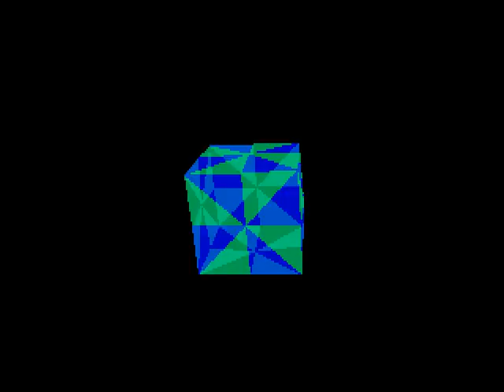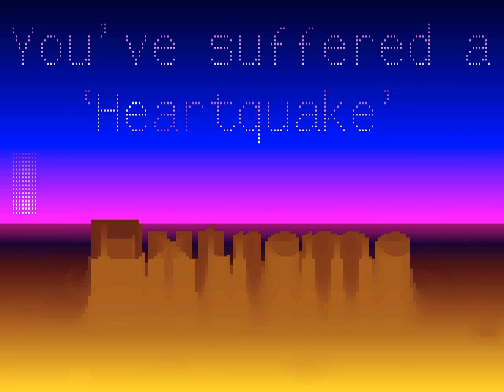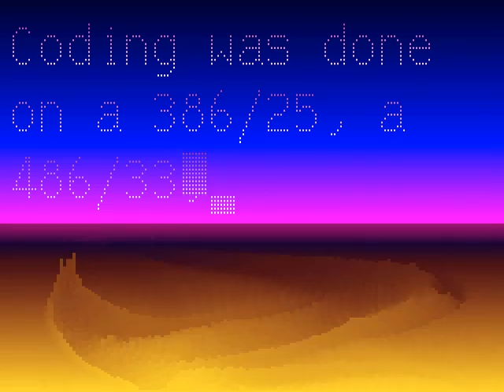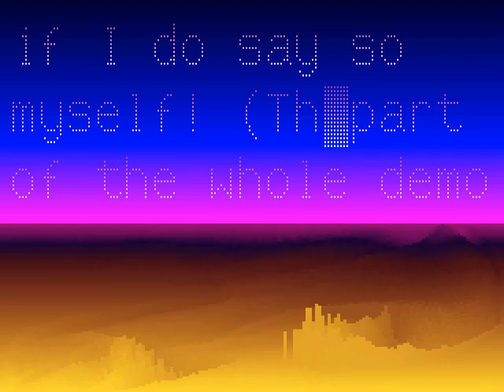Iguana - Heartquake (1994) [Digital Capture - Full Length]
Assembly 1994 3rd place winner Heartquake by Iguana.  This demo is reminiscent of Future Crew's style, and I'm surprised it only placed 3rd.  Tight with a catchy soundtrack (well, maybe not at first :-P )  Download links below if interested...

This capture looks best in 480p.  If you choose a lower quality, you lose the authentic chunkiness of the video.  Also, if you maximize this to full screen, the edges of the pixels will get "soft".  The maximum original VGA resolution was 640x480, and it looks best when viewed at that scale, even if it doesn't fill the screen.

This capture was made by DOSBox, which is proving to be quite capable of running a variety of DOS games and demos.  The default configuration of DOSBox worked fine, although I increased cycles per millisecond to 75000 (it does help).

At no point was the video or audio ever converted to analog and back again.  Direct digital capture via the emulator.  Everything was kept in uncompressed RGB and PCM audio right up until making the final MP4.  So crisp it makes your eyes hurt a little :-P  by which I'm referring to just how clearly you can make out the low resolution used in those days.  The original capture was 70 frames per second so you're not quite seeing the real thing, but if you're viewing this in 480p you are at least seeing every single pixel.  Getting this to look right  wasn't that difficult, converted the framerate to 29.97, then doubled the resolution of the 320x200 scenes using nearest pixel (to preserve the authentic chunkiness), then did a lanczos resize of those and the native 640x400 scene (probably 320x400 in the code) to 640x480 to correct the aspect ratio.  Looking at other YouTube postings of this and other demos, I don't see others putting in quite this much attention to detail... ;-)

The audio has never been analog, but it sounds kinda soft, due to the lower sampling rate used to make the audio samples for the music track.  The mixing rate was CD quality, however.

And, if you want a copy without YouTube compression artifacts (quite noticeable in some scenes), you can get a high quality MP4 here: